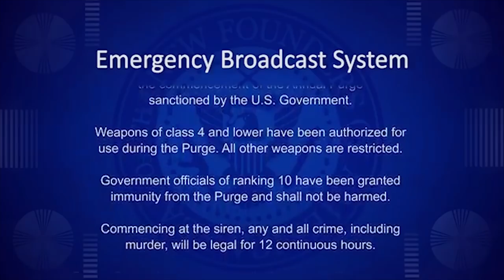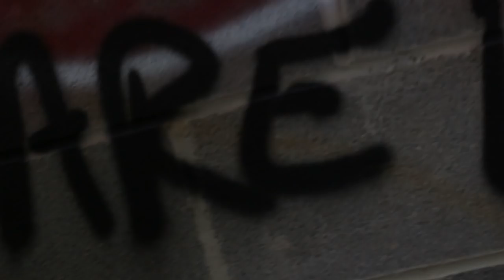Cool 100 - Cool 100 [Official Trailer]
Trailer for Cool 100 upcoming video "Cool 100" Directed by Stay Focused Films